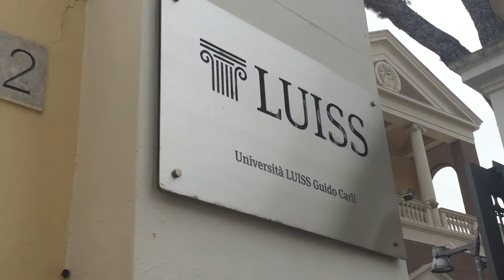Dream country: home or away?